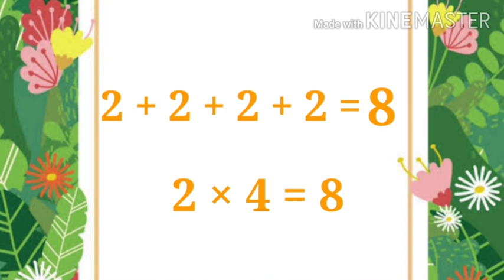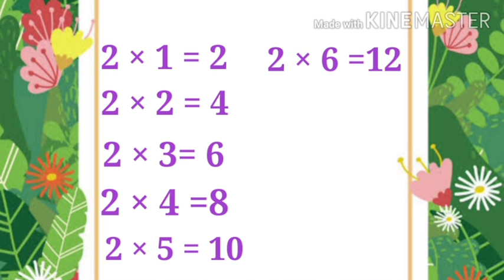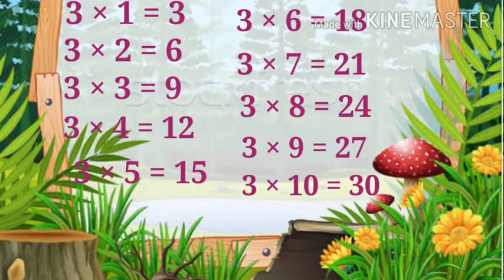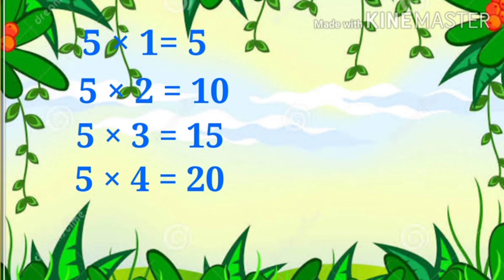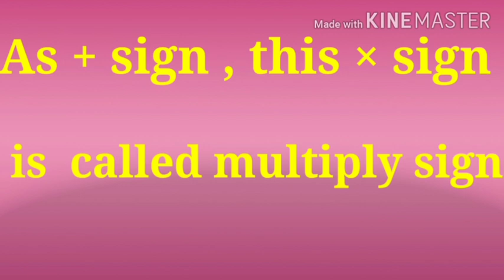Multiplication tables 2 to 5.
How multiplication table is formed is shown using addition .multiply numbers with the help of tables and solve multiplication sums